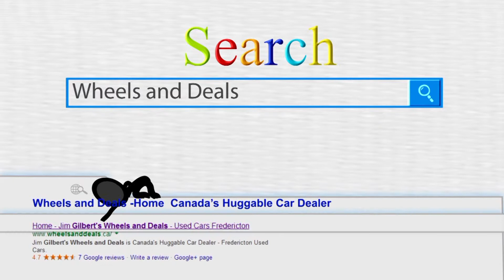Used Cars Fredericton-2011 Hyundai Genesis, Donnie Highers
Fredericton Used Cars Used Cars Fredericton, Jim Gilbert's Wheels and Deals,Voted Fredericton's #1 Used Car Dealer 9 Years in a Row. Canada's Huggable Car Dealer. 2011 Hyundai Genesis, Donnie Highers.